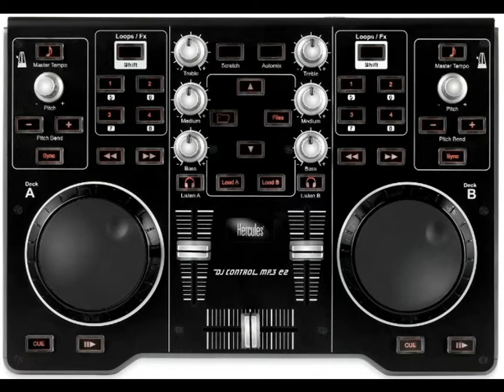Tea 4 Two